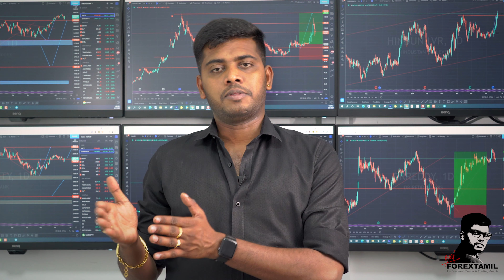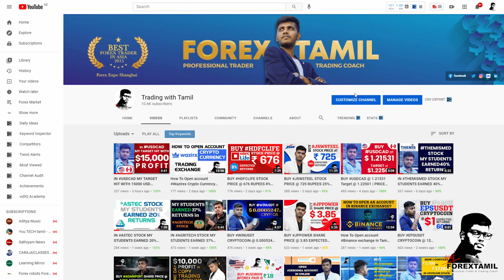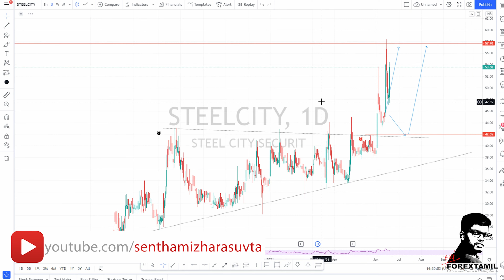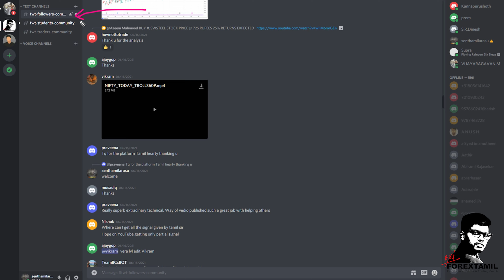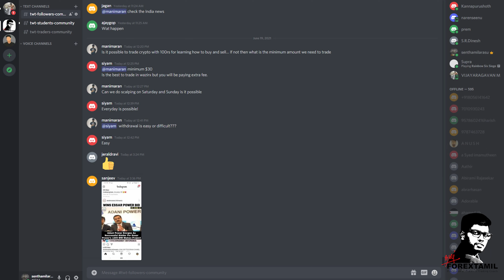IN STEELCITY STOCK MY STUDENTS EARNED 26% RETURNS IN 12 DAYS WATCH HOW ! BEFORE AND AFTER RESULTS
Are you ready to start your Forex/Stocks/Crypto trading journey?

If you want more actionable trading tips and strategies, go

Forextamil.com offers a complete financial service platform of forex training, forex tips, and signals, asset management & 24/5 personalized support, which ensures greater value creation for individual and institutional customers by continuously adapting to today's rapidly-evolving forex markets. India's No.1 Forex Professional Training Institute.

Training Classes on 💹 Stocks / Commodity / Forex Trading / Cryptos

Now start trading the financial markets with forextamil.com We’re team of professional traders and retail traders come together.

With regards,
Senthamizharasu

***The Forex Brokers I Recommend & Trade With***

***The Stock Brokers I Recommend & Trade With***

***The Crypto Brokers I Recommend & Trade With***

All stock recommendations and comments are the opinion of the writer.

You should be aware of the risks involved in stock investing and you use the content contained herein at your own risk. Neither forextamil.com nor any of its suppliers guarantee its accuracy or validity, nor are they responsible for any errors or omissions which may have occurred. The analysis, ratings and/or recommendations made by forextamil.com and/or any of its suppliers do not provide, imply, or otherwise constitute a guarantee of performance.

Forextamil is comprised of reports, if any, embodying a unique system of stock analysis. Accuracy and completeness cannot be guaranteed. Users should be aware of the risks involved in stock investments. It should not be assumed that future results will be profitable or will equal past performance, real, indicated or implied.